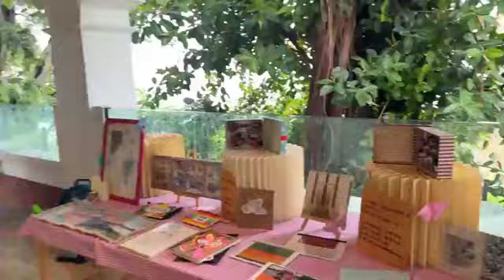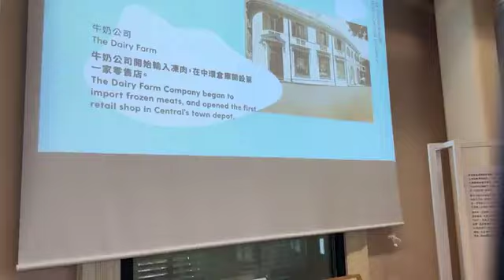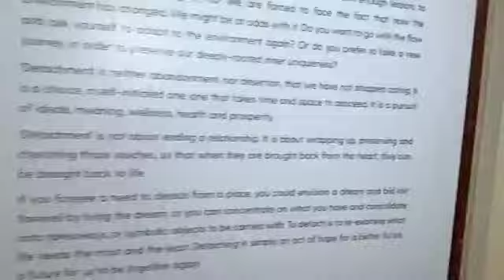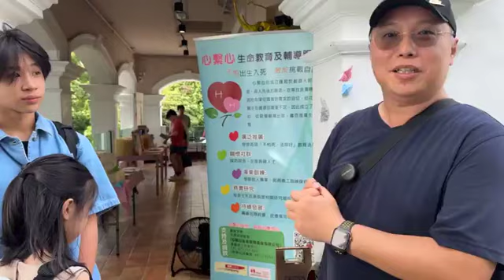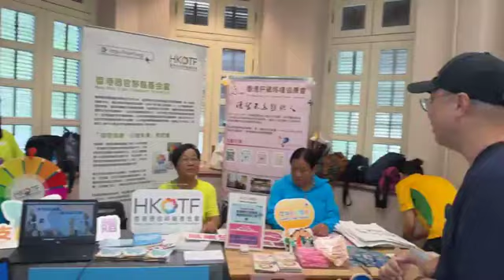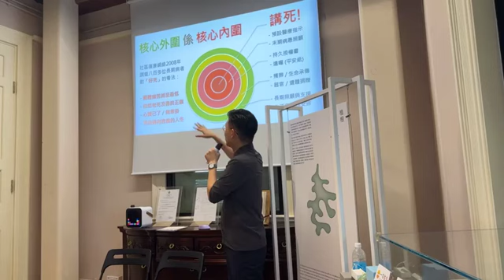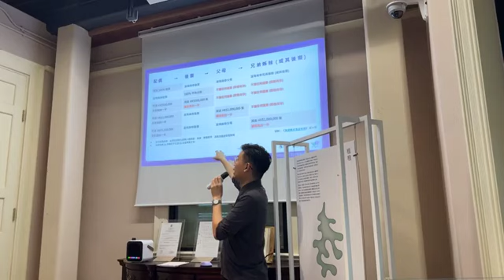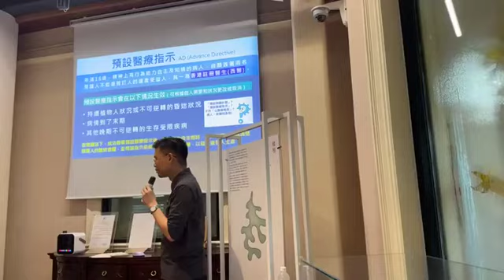🎉🎉 心繫心生命嘉年華@薄鳧林牧場 會場篇 (2024/8/18 Facebook直播轉載)